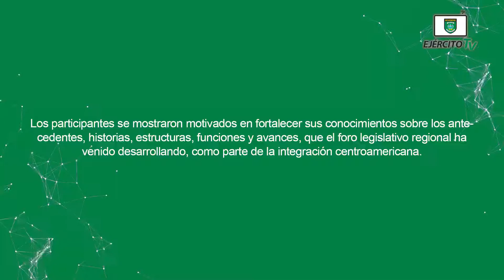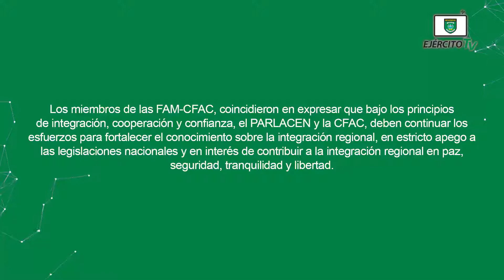Ejército de Nicaragua coordinó el “Seminario de Capacitación sobre el Funcionamiento del PARLACEN”.